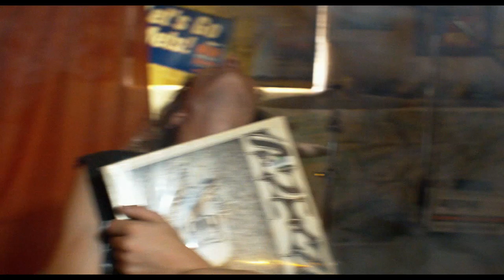BUD BRONSON & THE GOOD TIMERS // VAPEDEMIC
DAMN. THINGS DONE CHANGED.

VAPEDEMIC is the first single off our debut LP, "Fantasy Machine", coming out October 2015 or whenever the vinyl people decide to press the goddamn record.

Video produced by Leighton Peterson and Zach Something. Starring Zaq Tull and The Good Timers.